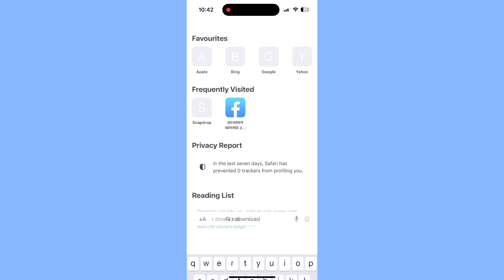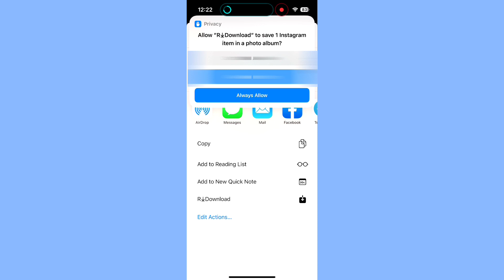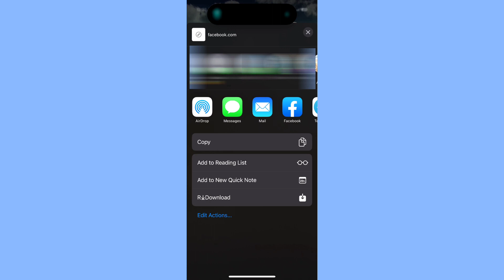How to download reels Video in iPhone || Shorts, Reels video downloader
এই ভিডিও তে আমি,
কিভাবে আপনি আপনার আইফোন থেকে শর্টস ভিডদে, রীলস ভিডিও ডাউনলোড করবেন তা দেখিয়েছি ।
আপনি এই ভিডিওটি সম্পূর্ণ মনোযোগ দিয়ে দেখলে  আপনিও আপনার  আইফোন থেকে শরতস ভিডিও, রীলস ভিডিও ডাউনলোড করতে পারবেন ।
ভিডিওটি দেখে ভালো লাগলে ভিডিও তে একটি  লাইক  দিবেন আর এরকম ভিডিও পেতে চ্যানেলটি

ধন্যবাদ !!